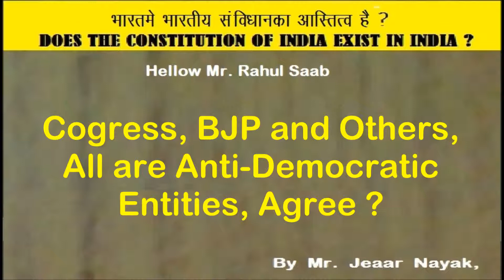YOUT 7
You tell me, the Indian politicians, how they dare to be in style of 'RULER'. Born in below poverty line, but now turned arrogant.
They don't know, their attitude would be suffuse in the mud finally.
Tell them to improve, poor's curse would take their blood in hell.